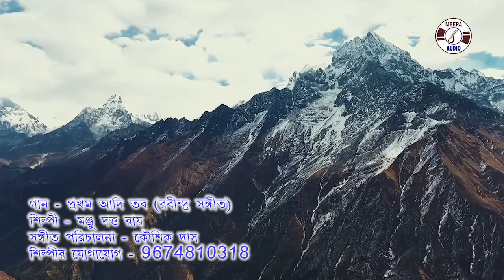Prothom Adi Tobo | প্রথম আদি তবে | Rabindra Sangeet | Manju Dutta Roy | Meera Audio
Listen To The Bengali Song Prothom Adi Tobo Of RabindraNath Tagore (Rabindrasangeet)

◆  Song : Prothom Adi Tobo

◆ Singer :  Manju Dutta Roy

◆ Lyrics : RabindraNath Tagore

◆ Music Label : Meera Audio

◆ Category : Rabindra Sangeet

◆ Language : Bengali